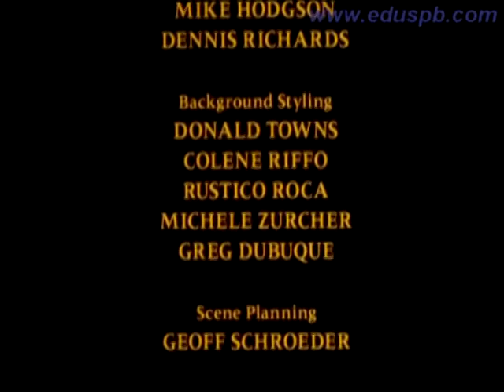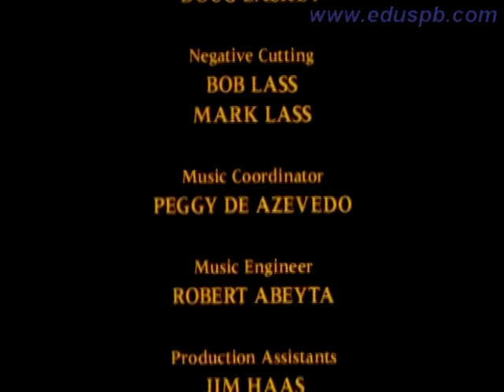Мари Кюри. Из мультипликачионного сериала.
Из мультипликачионного сериала "Жили-были... первооткрыватели"